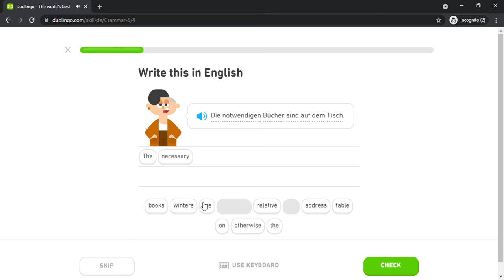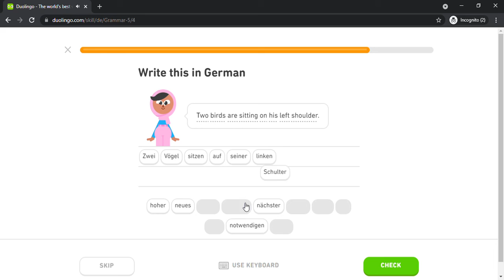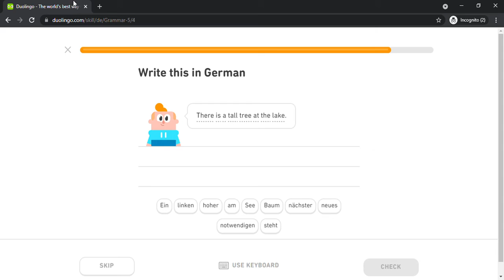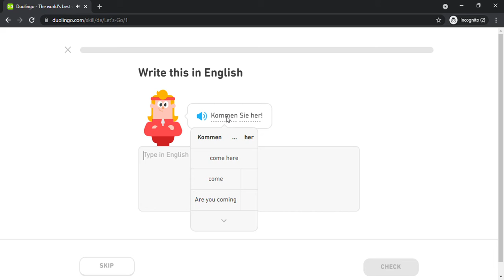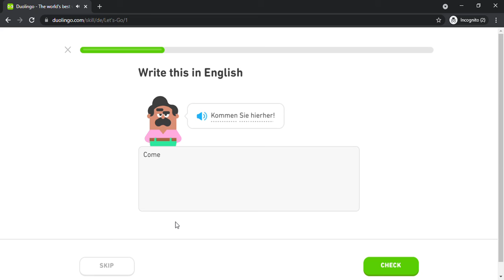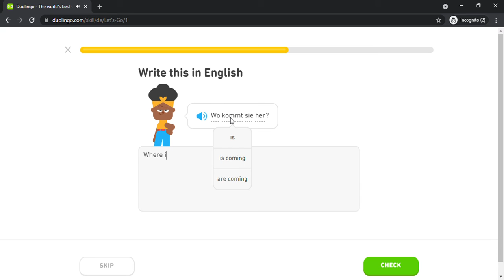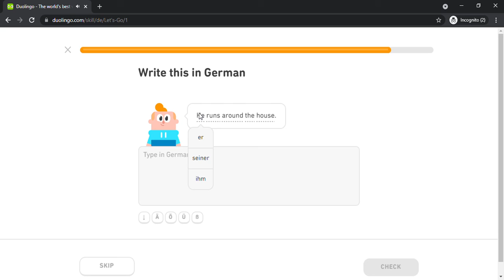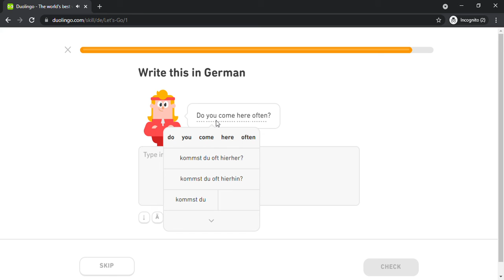Duolingo #1091 German - English (Part 17 - Grammar 5 and Let's Go)